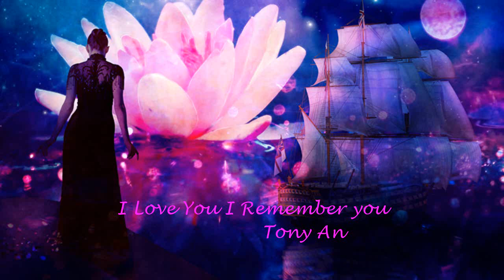REMEMBER I LOVE YOU - TONY AHN - (2006)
▬▬▬▬▬▬▬▬▬▬ஜ۩۞۩ஜ▬▬▬▬▬▬▬▬▬▬
▬▬▬▬▬▬▬▬▬▬ஜ۩۞۩ஜ▬▬▬▬▬▬▬▬▬▬

10 ANOS DO CANAL NO YOUTUBE, OBRIGADO À TODOS OS MEUS AMIGOS E INSCRITOS NO        CANAL, DEUS ABENÇOE  TODOS.

10 YEARS OF THE CHANNEL ON YOUTUBE
THANK YOU TO ALL MY FRIENDS AND SUBSCRIBERS ON THE CHANNEL, GOD BLESS YOU ALL

TONY AHN (coreano: 토니안; nascido em 7 de junho de 1978) é um cantor sul-coreano, mais conhecido como membro da boy band H.O.T. Depois de H.O.T. dissolvidos em 2001, seus ex-membros Tony Ahn, Jang Woo-hyuk e Lee Jae-won formaram o trio de dance music JTL. Eventualmente, a JTL não oficialmente se separou quando cada membro, incluindo Tony, lançou seu material solo.

Biografia

Ele é o CEO da TN Nation Entertainment, uma empresa de entretenimento musical; Skoolooks, uma empresa de uniformes escolares; e Shinenihs, uma empresa de roupas íntimas. Os comediantes populares Jeong Hyeong-don e Jo Hye-ryun faziam parte da TN Nation Entertainment. Em 1997, Tony foi admitido na Universidade de Dongguk. Ele se formou em performance de palco e se formou em 2003.

Vida pessoal

Em novembro de 2013, Tony foi investigado por jogos ilegais de esportes on-line, ao lado do comediante sul-coreano Lee Soo Geun e do artista sul-coreano Tak Jae-hoon. Alegadamente, ele apostou um total de 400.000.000 KRW (aproximadamente US $ 376.000 USD) entre maio de 2009 e março de 2012. Ele teve sua primeira audiência em 6 de dezembro e recebeu uma sentença de seis meses de prisão com um ano de liberdade condicional em 27 de dezembro. Em 13 de fevereiro de 2014, à luz do incidente de jogo ilegal de Tony, a KBS revelou que havia proibido uma proibição de todas as músicas do HOT e impedia a exibição de seus shows nos meios de comunicação, enquanto a MBC anunciava simultaneamente uma proibição temporária das aparições de Tony em seus shows. canais também. A partir de 2016, todas as principais emissoras suspenderam a proibição de Tony.

REMEMBER, I LOVE YOU  -  TONY AHN  -  TRADUÇÃO

LEMBRE-SE QUE TE AMO

Seu sorriso, seu perfume
Eu sempre estive esperando por você
Onde quer que eu esteja, sou o único
Com o que você sonhou
Você sabe o que eu queria (você não sabe)
Eu só desejei para você
Eu esperei confessar
Quando eu grito que te amo todos os dias
Chamando seu nome todos os dias
No momento em que você está na minha frente
Pense, pense, pense
Dia após dia, eu não consigo dormir com seus pensamentos
Dia após dia, é só você
Você pode ouvir meu coração trêmulo
amo você Amo você Amo você
O tempo passa, o tempo passa novamente
Se estamos juntos
Mesmo se eu pensar sobre isso, as lágrimas continuam caindo
Eu esperei confessar
Todos os dias chamando seu nome
Pense, pense, pense
Não posso evitar, não posso parar de novo
O destino que me veio
Mesmo se tudo mudar, eu estarei para sempre com você
Vou olhar para você, e vou protegê-la novamente